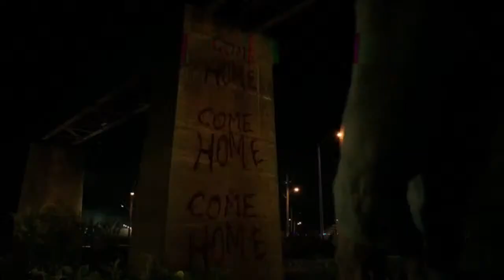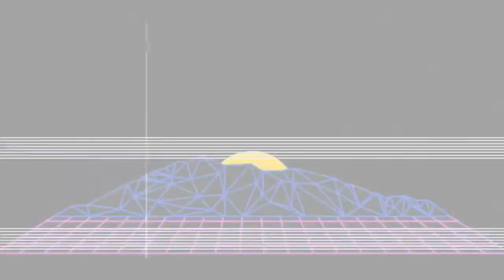Freddy Krueger Vs Pennywise : Le Face-à-Face Psychologique !🎈✂️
Découvrez l'affrontement ultime entre deux des méchants les plus emblématiques de l'horreur : Freddy Krueger, le maître des cauchemars, et Pennywise, le clown démoniaque. Qui sortira vainqueur de cette baston épique ?